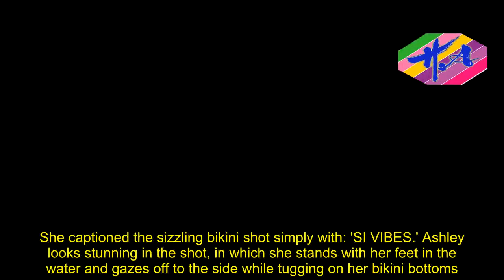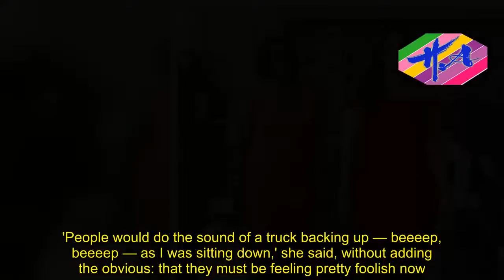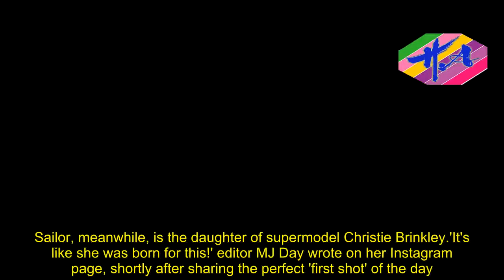Hot Girl - Ashley Graham shares image from Sports Illustrated shoot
Sports Illustrated hasn't confirmed any of the major models returning for the 2018 Swimsuit Issue just yet, but Ashley Graham seems to be hinting that she'll be back with her latest Instagram shot.Earlier today, the 30-year-old — who covered the magazine in 2016 — shared a throwback snap from her 2017 shoot.She captioned the sizzling bikini shot simply with: 'SI VIBES.' Ashley looks stunning in the shot, in which she stands with her feet in the water and gazes off to the side while tugging on her bikini bottoms.Ashley's too-small two-piece, covered in iridescent sequins, clearly did the trick: It's racked up nearly 200,000 likes in just four hours.The supermodel looks tan in the shot, an outtake from the last issue from a beach in Fiji, and her brown hair is natural around her shoulders.In an interview on CBS This Morning that ran last weekend, Ashley recalled the wonderful feeling of finding herself on the cover in 2016.'[It proved that] anything you want can happen, and I thought, "Yes! Sports Illustrated decided to have curvy women not only in their magazine but on the cover of their magazine! Now that means that size diversity is here, and it's real, and it's not a "trend."'  Though she sees more body types being more widely accepted, she still takes issue with the term 'plus-size'  'I think that when you use the word "plus-size," you're putting all these women in a category: "You don't eat well.""You don't work out.""You could care less about your body.""You're insecure.""You have no confidence."'  'And that, is none of this!' she added, pointing to her body.That isn't to say she always felt that confidence.She also admitted that 'people called me "cottage cheese thighs"' throughout school.'People would do the sound of a truck backing up — beeeep, beeeep — as I was sitting down,' she said, without adding the obvious: that they must be feeling pretty foolish now.Currently, the the SI Swim crew is on Nevis Island gearing up for 2018.Earlier this week, the official account was posting images from the shoot of rookie Anne de Paula.Anne was just the latest in a line-up of 2018 rookies to be announced on social media by both editor MJ Day and the brand's official Instagram account.Earlier in the fall, images of Australian models, and best friends, Georgia Gibbs, 22, and Kate Wasley, 23, were uploaded.The pair have found particular recognition because of the fact that Georgia is 'straight-sized' in the industry — a US size 2 (Australian size 6) — while Kate is considered plus-size at a US size 12 (Australian size 16).Together, they've launched a website called Any Body Co, in which they promote their beliefs of 'self love, societal acceptance, and learning to quit the comparisons and love, any BODY'.Kate and Georgia joined Sailor Brinkley Cook, 19, and Raven Lyn, 24, who were also announced as rookies in November.Raven's modeled for Gap, Nike, G-Star RAW, Levi's, Sephora, and Garnier, appeared in the Snakehips music video with Zayn Malik, and recen